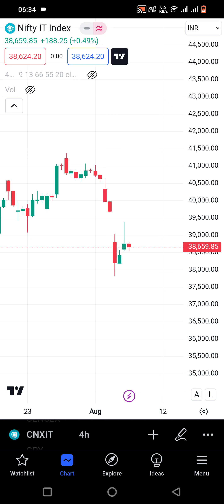India की tax system जिसमे मिडिल क्लास पर टैक्स,टैक्स,टैक्स और अमीरों को कॉरपोरेट टैक्स में छूट तो